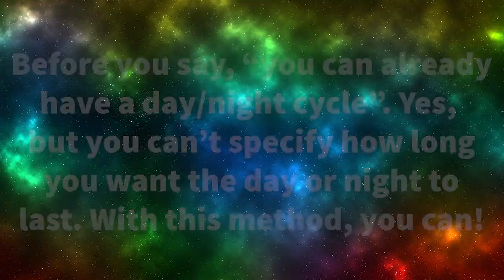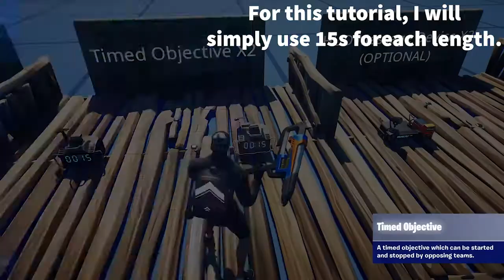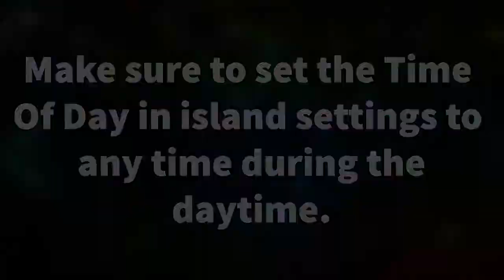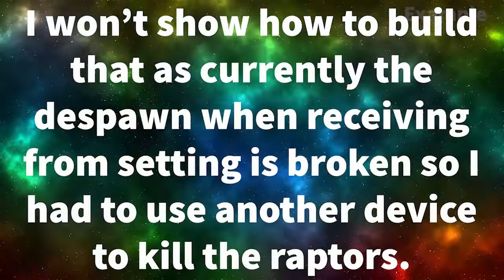Fortnite Creative - Day/Night Cycle Tutorial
If you would like to support me when buying something from the Fortnite item shop, my code is TS1dev

This video was recorded before my rebrand, this is why there is such a generic description. Any references to a creator code/social media outside of this description (in this video) is now incorrect. Please use the links here!